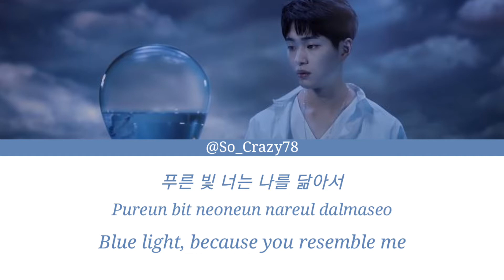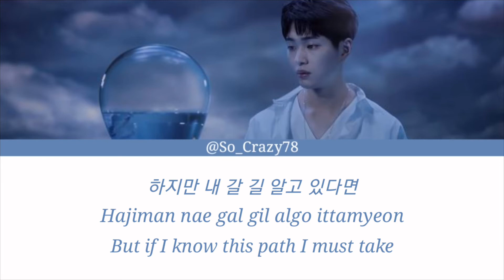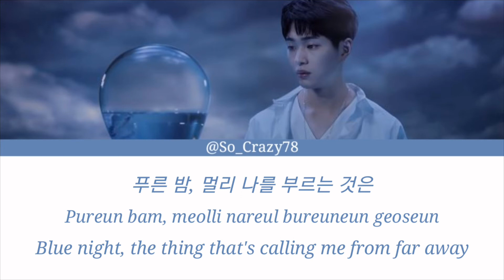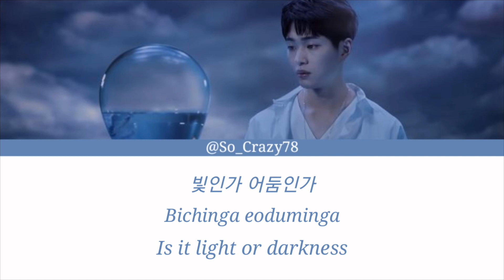ONEW (온유) – 'Blue' Lyrics (Color Coded Han/Rom/Eng)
ONEW ~ Color Coded English Lyrics

[INFO ABOUT SONG]

Artist;  Onew
Title; Blue
Album Name;  Voice
Released Date; December 5th 2018

[MEMBER(S) COLORS]
Onew ~ Blue

'Blue' is the type of song that gets you in your feelings as I truly think this album is beautiful as the meaning behind each songs lyrics make it even better.